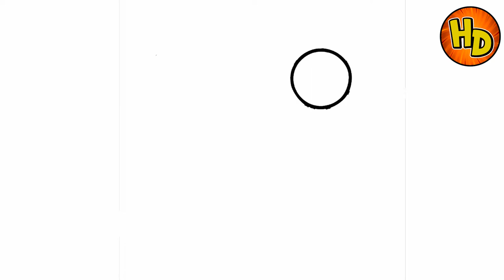HOW TO DRAW GARY| COMO DIBUJAR A GARY